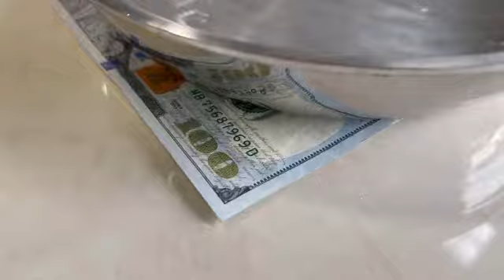Hidden Induction Heats Food, Not Cash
Watch how this advanced technology is able to boil water without singeing a $100 bill!